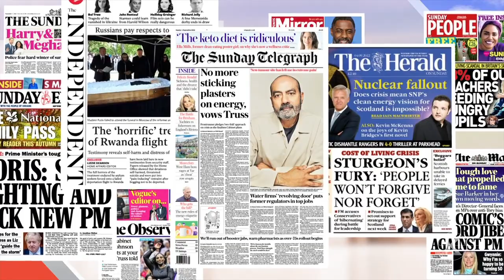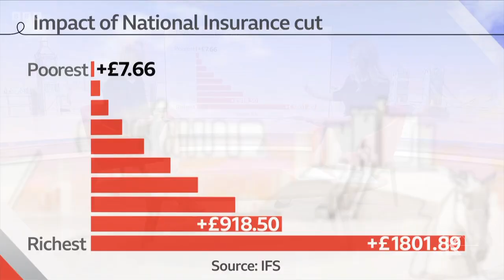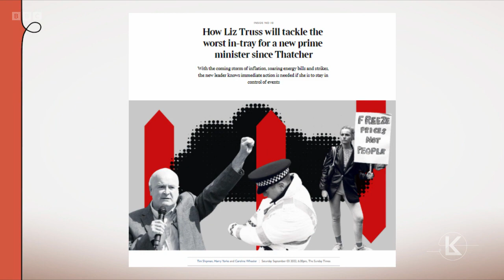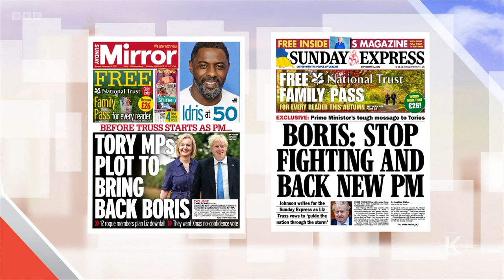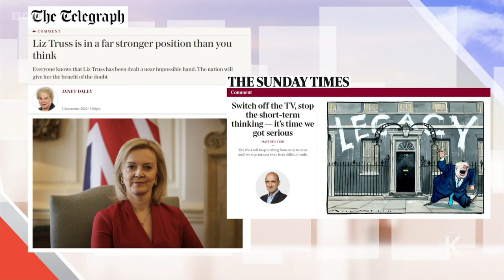Sunday with Laura Kuenssberg | 4th September 2022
Laura Kuenssberg speaks to Conservative leadership candidates Liz Truss and Rishi Sunak, and hears from Ukraine’s first lady Olena Zelenska. On the panel with Laura is Labour frontbencher Emily Thornberry, comedian Joe Lycett and former No 10 deputy chief of staff Cleo Watson.